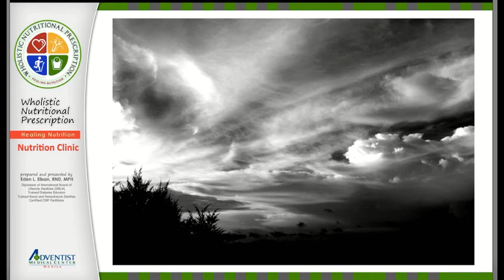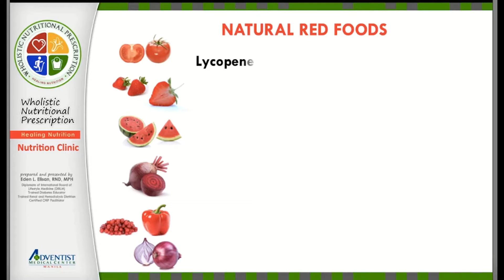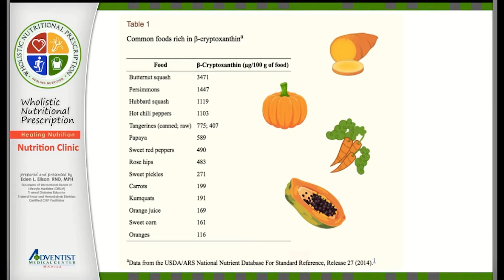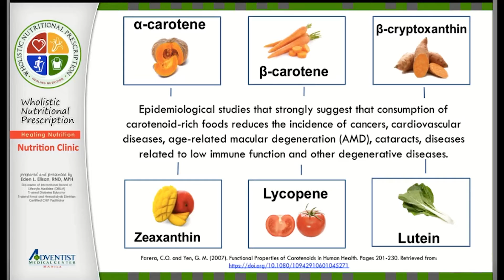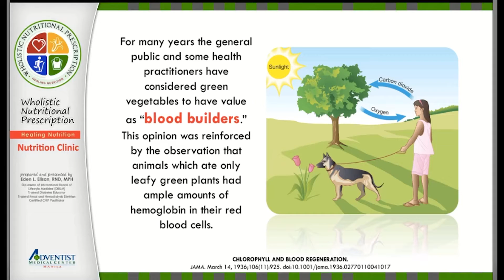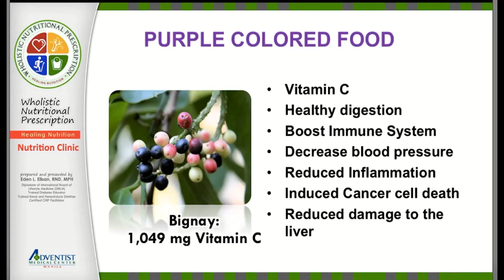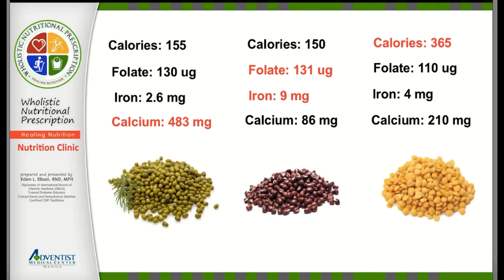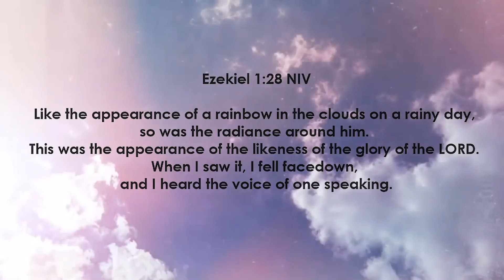Eating the Rainbow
Ang magandang benepisyo ng makukulay na pagkain with Ms. Eden Elisan, RND, MPH, DIBLM and Associate Lifestyle Medicine Director ng AdventistMed.